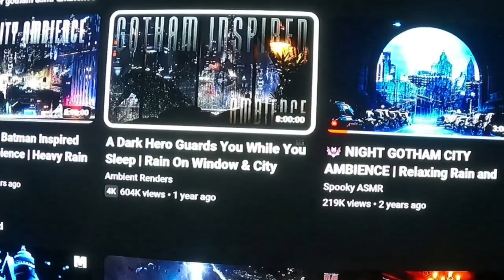Killer Croc on the loose | Action figure photography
This figure is so freakin sweet. Some Gotham ASMR channels with some great vibes and colors for DC figures.